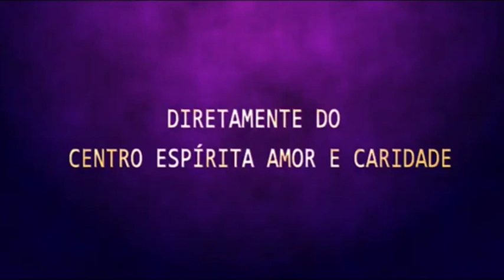Palestra Espírita - Orson Carrara e Nelson - Pró-Saúde Mental